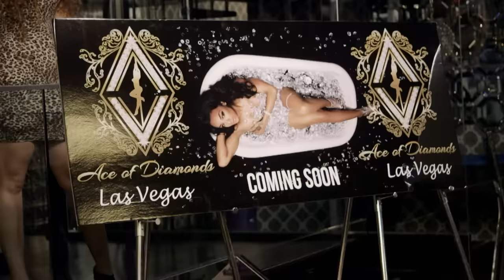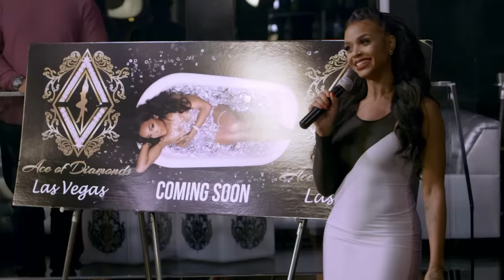Hazel E Comes Face To Face w/ Her Ex Friends | Love & Hip Hop: Hollywood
When Hazel comes face to face with Teairra at Masika's billboard party Hazel confronts Teairra about working with Yung Berg and breaking the girl code.